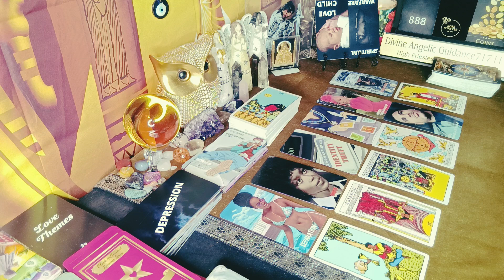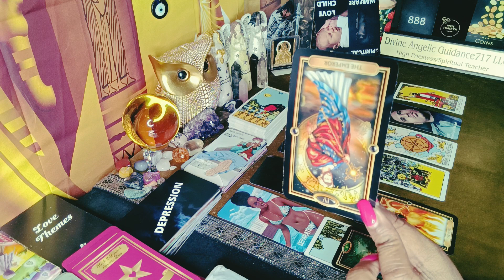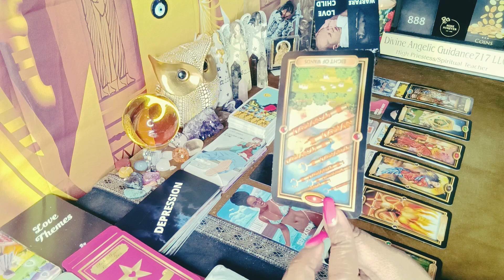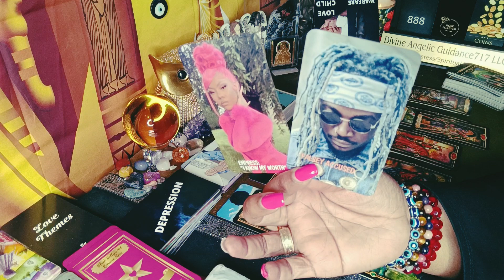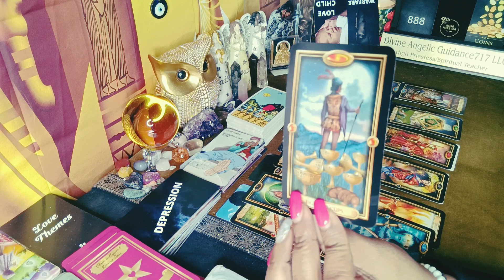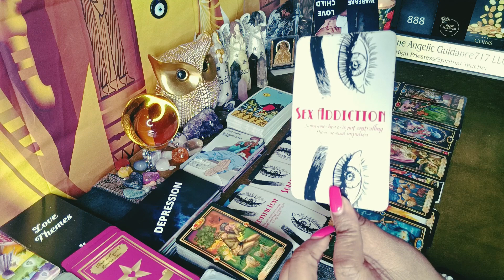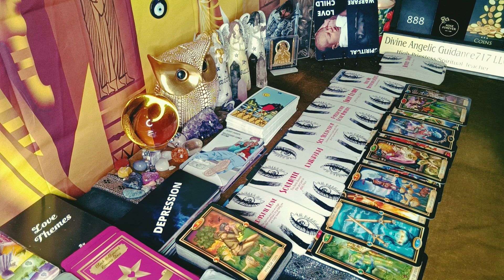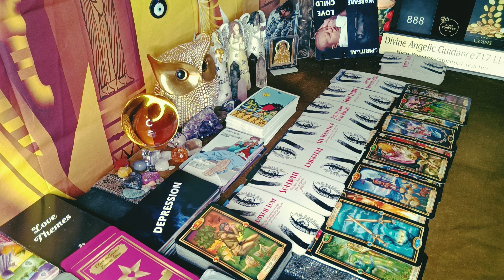KARMA'S ALL OVER THIS MESSAGE‼️IDENTITY THEFT, ALIAS SCAMS,& MORE🧐THIS 3RD PARTY WAS TRUE NIGHTMARE💯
3255 Lawrenceville Suwanee Rd
Suite P-138

What's Needed From You Is:
3. Leave A Comment On A Current Video(You Guys Know I Check😁)
4. Click Like Button Please & Thanks🌟🎀🌟

2 Questions For $15 If needing ASAP add $10 and you'll be delivered within 48 hours.